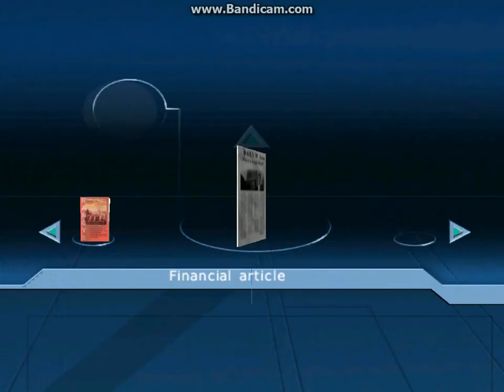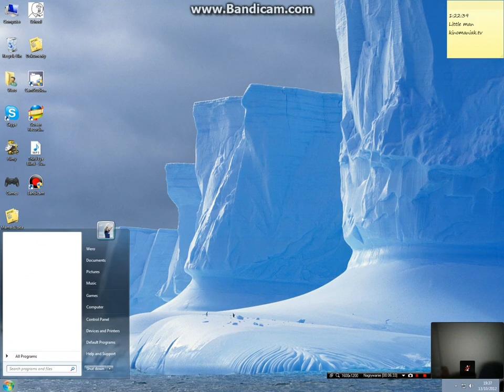Largo Winch Walkthrough level 2 W-Food Research (part 1)